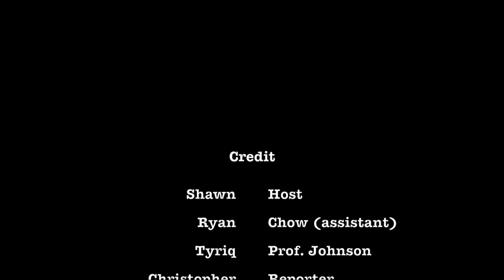Psycho Science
Shawn, Ryan, Tyriq, Christopher